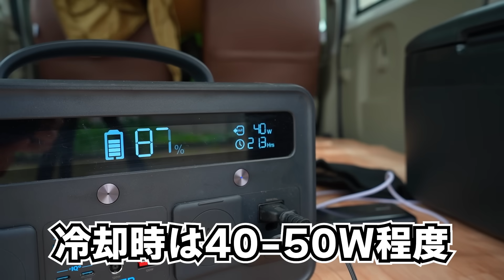約1万円！ドンキのポタ電がついに出た！(持ち運べるコンセント)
補足動画もアップしました。こちらもぜひ。(今回の製品の追加情報と似た製品の比較です)

ドンキさんからポータブル電源(?)でました！
しかも製品的にも珍しい小型タイプのものです。
小型だと飛行機にも持ち込めるし、アウトドアでカバンにも入れれるしで色んなシーンで活用できそうです。
80Wなので夏場であれば扇風機・ポータブル冷蔵庫で活用できそうですね。
今までポータブル電源高くて。けど興味あるんです。って人は入門機として検討してもよさそうです。
ただし、出力が８０Wと弱いので利用したい家電の消費電力は必ず確認してくださいね。
使いたいものが使えなかったらただのモバイルバッテリーになってしまいます。